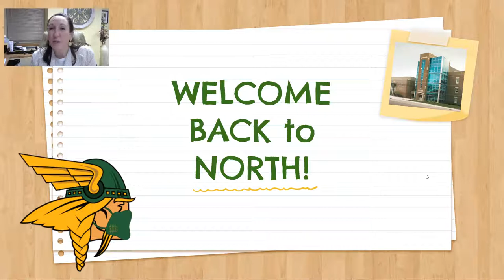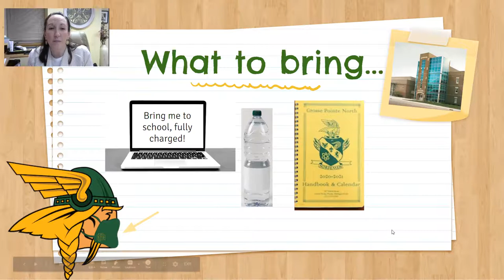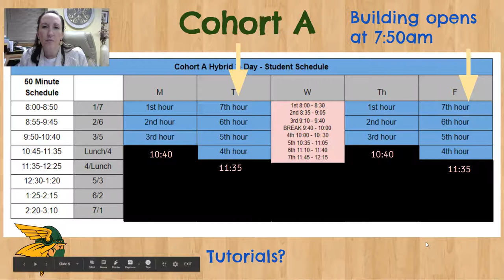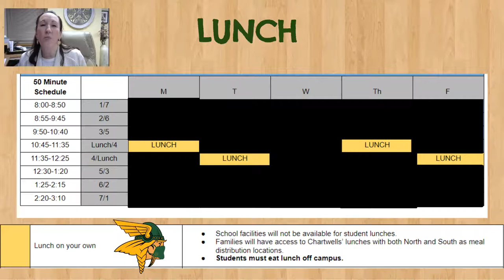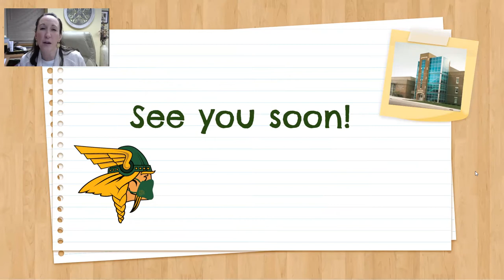GPN Hybrid Schedule Details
GP North's Hybrid Schedule walkthrough